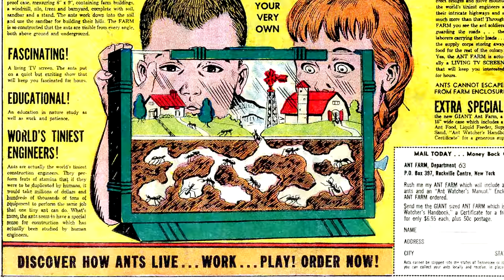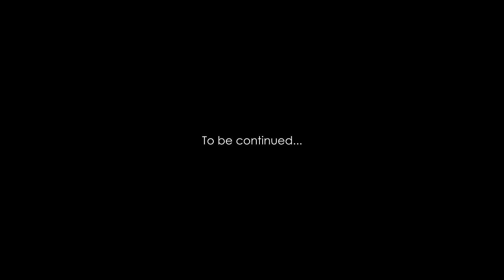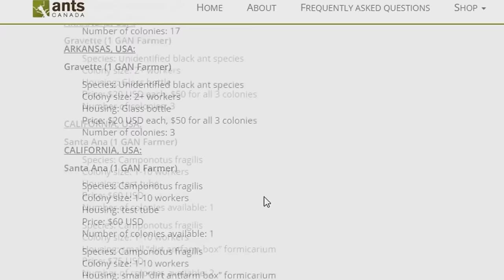Why Are MILLIONS of People Keeping ANTS as PETS?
Millions of people around the world are keeping Ants as pets, becoming part of the fast-growing, global hobby of#AntKeeping, and the reason why will blow your mind! Find out why more and more people are owning Antfarms to satisfy a very real, human need. The information presented in this video is actually based on my TEDx talk a few weeks ago.